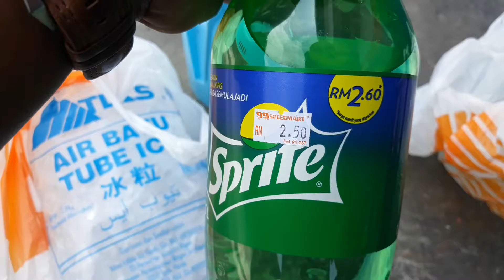Hidup Di perantauan harus hemat |DAILY VLOG TKI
VlogTKI hidup di perantauan harus hemat untuk masa depan